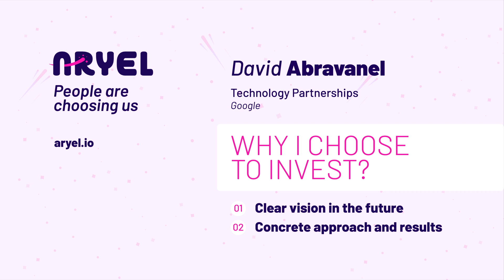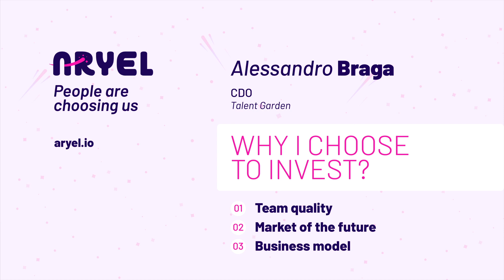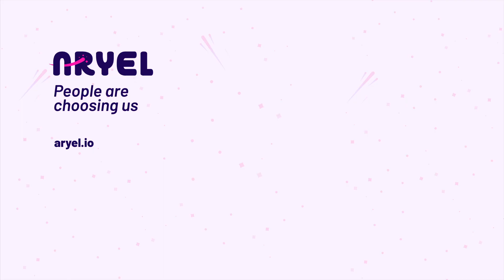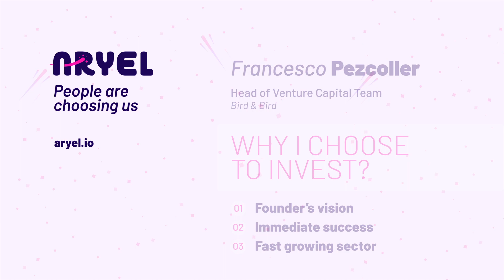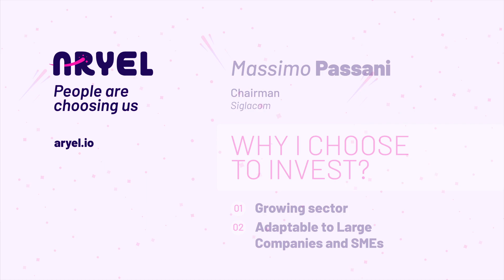Aryel - Investors Pitch people